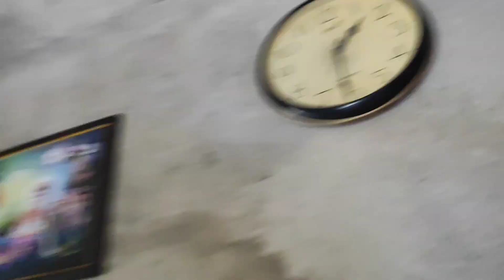ଆମ ଘର ଗଣେଶ ପୂଜା || Ama Ghara Ganesha Puja || Ama Sahi Ganesh Puja || Odia Vlogs || Nuapurtoka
Sangamane ethara ama ganre vala puja hauchi bahut club gudikare Sundar Sundar puja hauchi

Yours Queries:-
Vlog
Vlog video
Odia vlogs
Comedy
Odia Comedy
Ganesha Puja
Ama sahi Ganesh Puja
New comedy
Ama sahi medha asuchi
Ganesh Puja song
Ganesh Puja dj song
Asuchi ama sahi medha Dj bajei
New dj
New dj Ganesh Puja
New vlogs
Ama ghara Ganesh Puja
Ama Ganesh Puja
Celebration
Puja celebration video
Ganesh Puja 2023
New vlog
New vlog video
Ama sahi medha asuchi dj song
Ama sahi toka dj
Nuapurtoka
Nuapurtokavlogs
Rahulrubivlogs